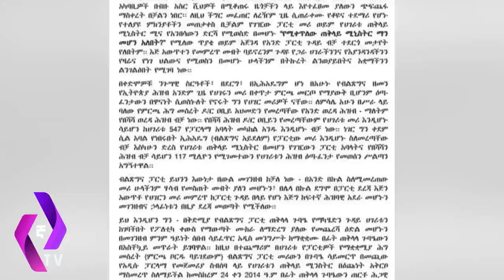አቶ ልደቱ እና የባስማ ፕሮጀክት ግንኙነት?? ''ዶ/ር አብይ ከስልጣን ይውረዱ!!'' | DR.Abiy | Lidetu Ayalew